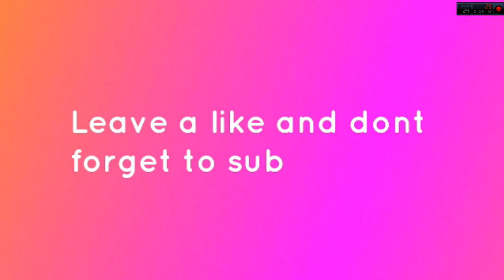Rainbow 6 GP #1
I will be uploading every Monday so look out for that and don't forget to check out rainbow for your self and see you guys Monday